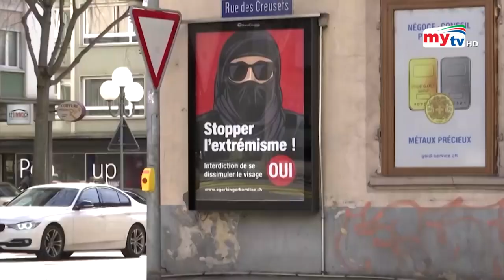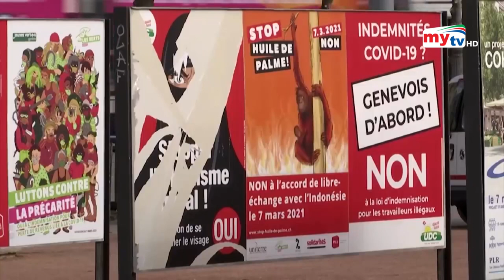বোরখা পড়লেই লাখ টাকা জরিমানা | Bangla News | Mytv News